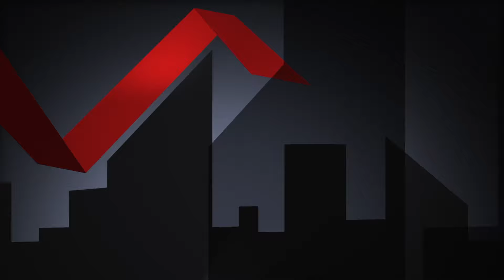Uma igrejinha no alto da montanha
Esta igrejinha pode ser avistada passando pela BR 459 entre Ipuiuna e Santa Rita de Caldas.
Esperamos que você também esteja apreciando a natureza em Minas Gerais.

Imagens e edição: Carlos Leandro e Branco Procópio